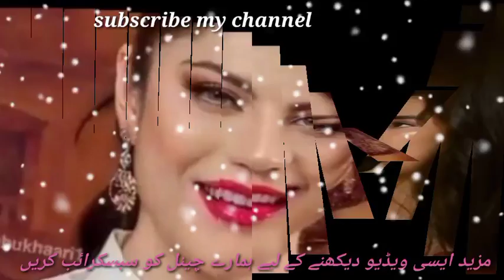Aatish_Episosde 01_wahaj ali yumna zaidi_Kinza Hashmi_fast look upcoming_har pal geo...kt news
Aatish,Aatish Ishq Episode 01,New drama Geo TV,Wahaj Ali upcoming drama,Yumna zide wahaj Ali,Yumna zide new drama,Tere Bin season 2,New pakistani dramas,Pakistani serial